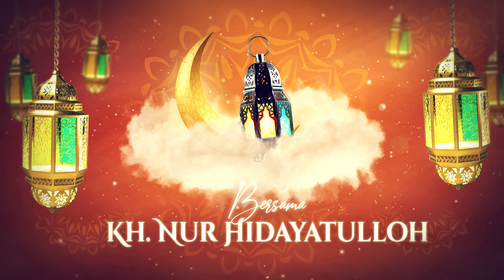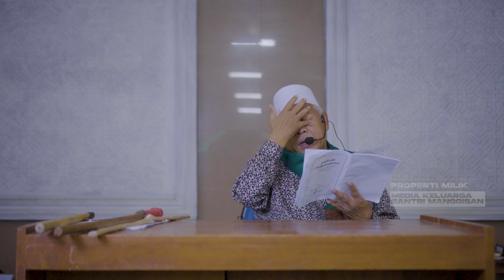Pengajian Romadlon Kitab Adaabul 'Isyroh Oleh KH. Nur Hidayatulloh - Eps. 8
Pengajian Kitab Adaabul 'Isyrorh rutin setiap hari pukul 05.30 WIB (Pagi) dan 20.30 WIB (Malam), Sepanjang bulan Romadlon di YouTube Ponpes Manggisan.